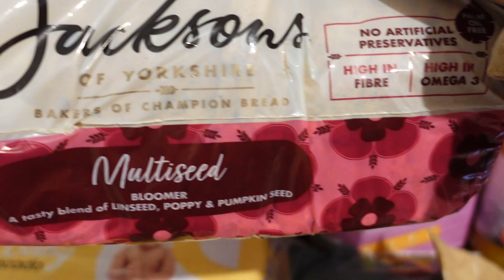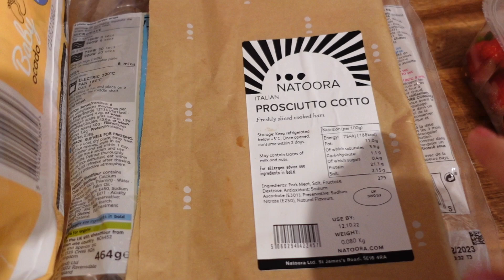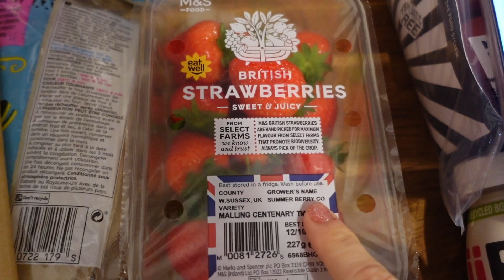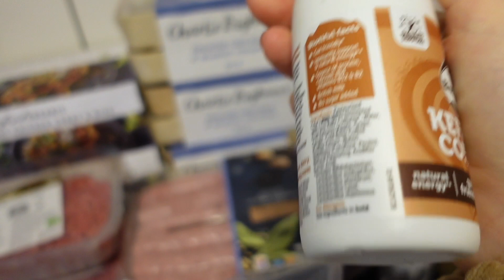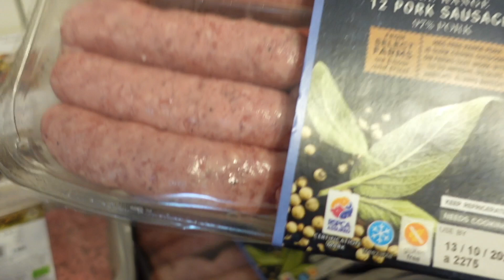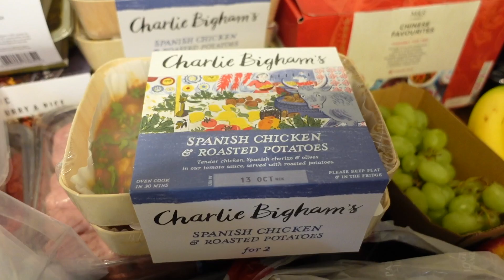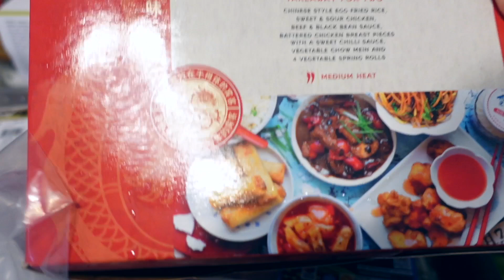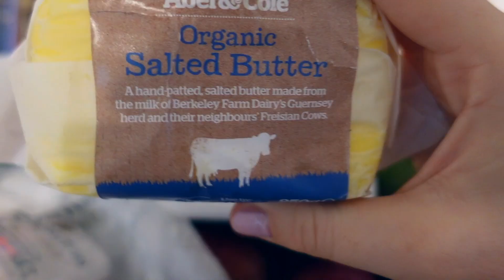£120 FAMILY OF 7 OCADO FOOD HAUL| prices, meal ideas, dinner plan, Abel & Cole, grocery haul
Monday- Chicken curry/Pizza
Tuesday-  Charlie Bingham meal
Wednesday- Sausages in slow cooker
Thursday- M&S Chinese meal/McDonalds
Friday- Chicken wraps
Saturday- Spaghetti
Sunday- Roast Chicken, cheesey leeks.